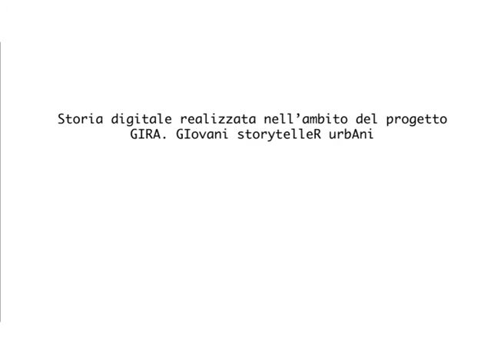"Un passo indietro" di Federico Carletti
“Un passo indietro” è la mia storia. Dopo aver ottenuto l’abilitazione da Geometra decisi di intraprendere gli studi in Architettura.Roma, era la città che avevo scelto.Un giorno ebbi la possibilità di visitare Ascoli Piceno, anch’essa sede di una Scuola di Architettura.
Da circa sei anni vivo nel piceno, in questo luogo che ha voluto accogliermi e ospitarmi come un principe.

Storia digitale realizzata nel corso del “Laboratorio per facilitatori di percorsi di digital storytelling” realizzato nell’ambito del progetto “GIRA. GIovani storytelleR urbAni, finanziato dall’Unione delle Province Italiane (UPI) e dall’Agenzia Nazionale Giovani.